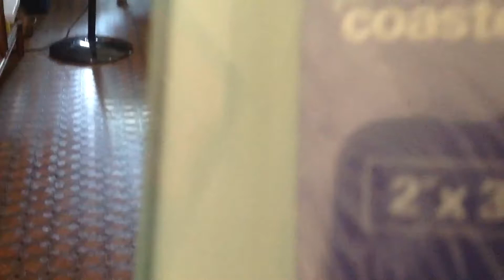OL Effects Logo